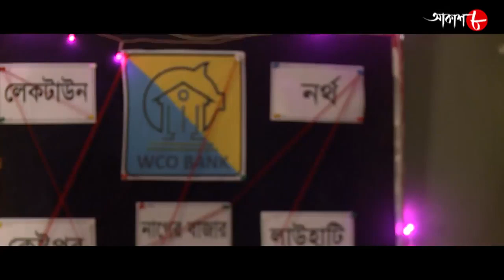লুটেরা | Rajarhat Thana | Official Trailer | Police Files | Bengali Popular Crime Serial | Aakash 8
Synopsis :-

# Story Name : Lootera / Rajarhat Thana

✽ Category : Crime Story

✽ Language : Bengali

✽ Label : Aakash Aath